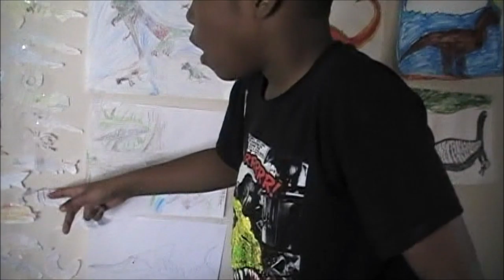CJ Caught A LEPRECHAUN- Toobkidz 2019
CJ caught a LEPRECHAUN on Toobkidz 2019. CJ sets a a trap to see if he can catch a LEPRECHAUN and it works.  A family channel providing family friendly entertainment, games, challenges, skits, toys, lots of love, plenty of laughs and much, much more.